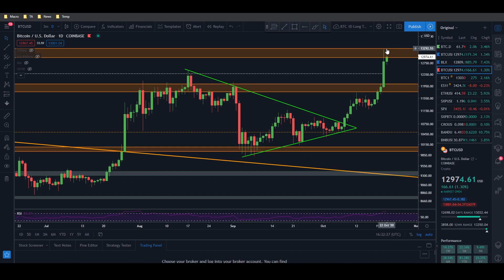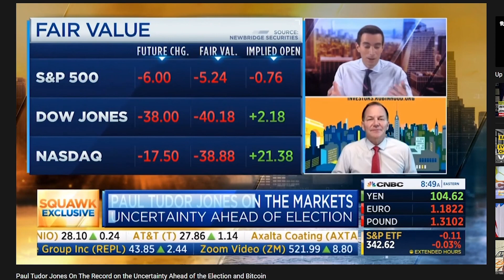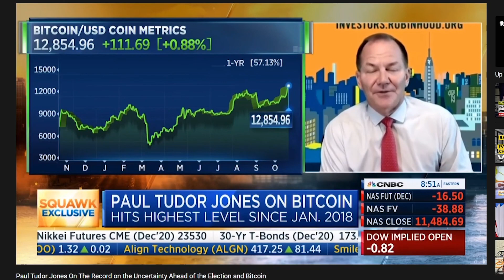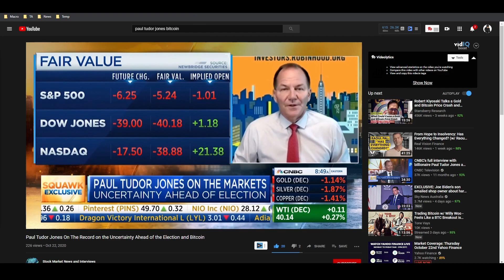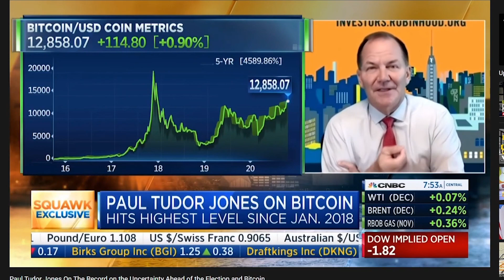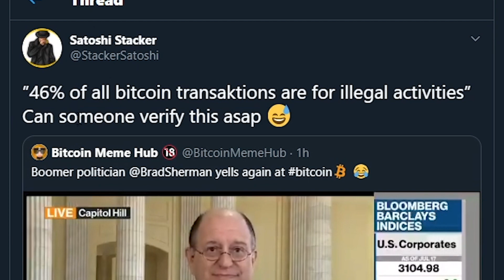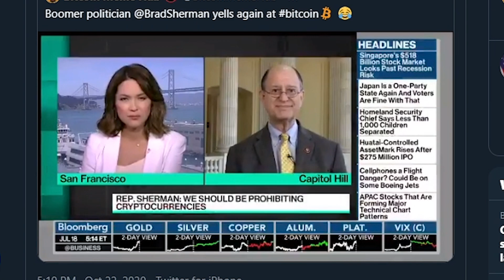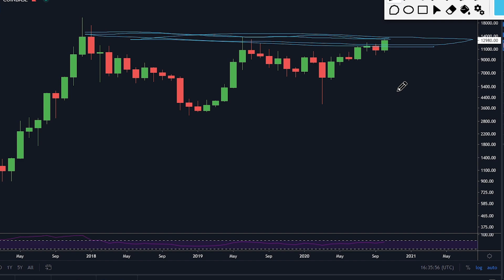BREAKING: Billionaire Paul Tudor Jones MORE BULLISH THAN EVER ON BITCOIN!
Paul Tudor Jones Just Reaffirmed his belief in Bitcoin as a superior store of value against inflation on CNBC.
We are seeing more prominent figures from tradfi being bullish on crypto, big things are about to happen.

CODE:p83e6wz5ni

CODE:p83e6wz5ni